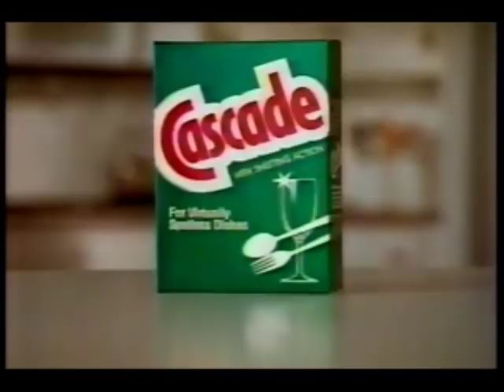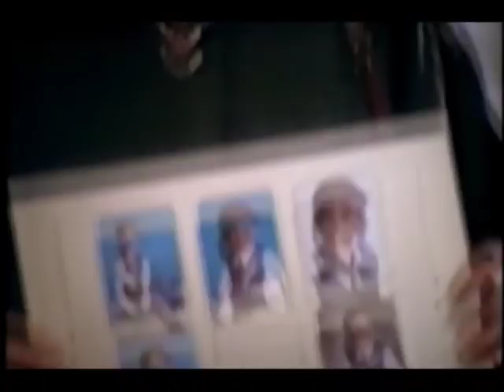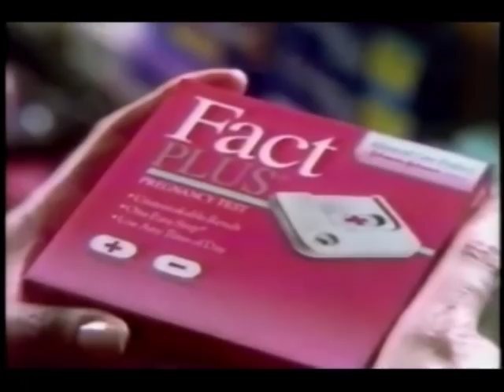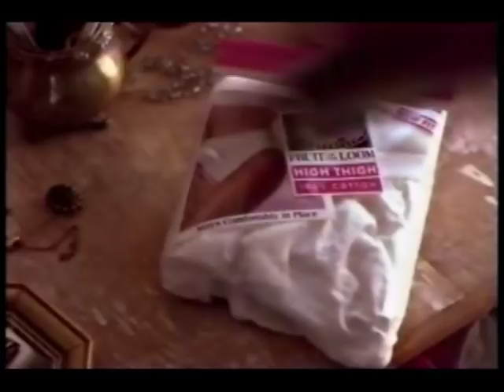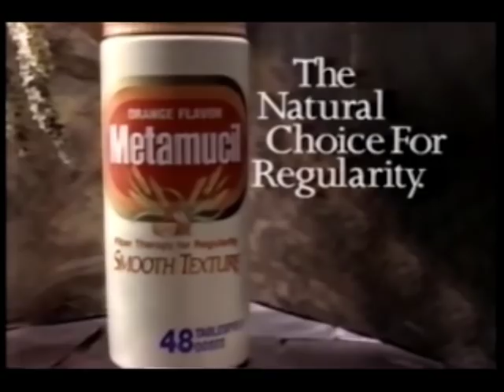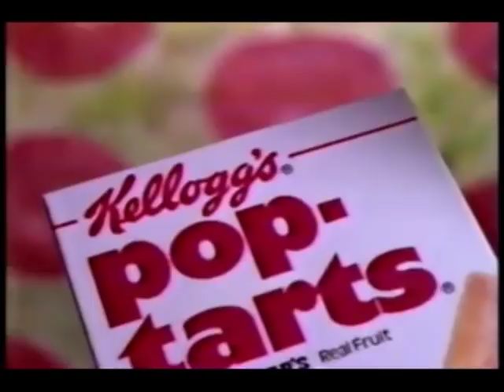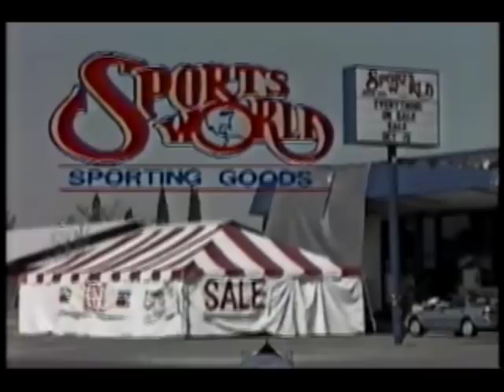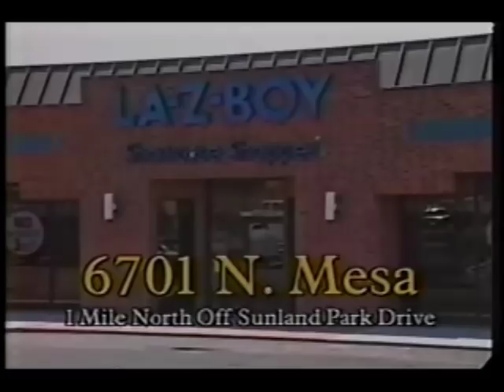October 17, 1994 commercials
Taken from All My Children, One Life To Live, and Jeopardy!

1. Cascade
2. La Choy
3. Playshool RC Car
4. Excedrin
5. Kellogg's Crispix
6. Snow White and the Seven Dwarfs on Walt Disney Home Video
7. Lysol
8. Mop & Glo floor cleaner
9. Another Lysol
10. Cover Girl
11. GE Profile 30 refrigerator
12. Chocolate Riesen
13. Duracell
14. EasyPoint
15. Sears Portrait Studio
16. One Life To Live promo
17. Carnation Good Start
18. FDS
19. Campbell's Simmer Chef
20. FiberCon
21. All My Children mid-show bumper
22. Full House/Me and the Boys/Home Improvement promos
23. KVIA News i-Team bumper
24. Spooktacular at the El Paso Civic Center
25. El Paso Times
26. CPI sale at the El Paso Marriott Hotel
27. All My Children commercial return bumper
28. Cheerios
29. Ultra Mr. Clean
30. Alka-Seltzer Plus cold medicine
31. Disney's Squanto: A Warrior's Tale movie trailer
32. Good Morning America promo
33. More Full House/Me and the Boys promos
34. Maggie Doodle and Magna Doodle Dan
35. Another Sears
36. Crest
37. Fact Plus
38. Lori Davis hair care
39. ABC News World News Tonight with Peter Jennings promo
40. Coach/Blue Skies promos
41. AT&T
42. Pepto-Bismol caplets
43. L'Oreal
44. Instant Quaker Oatmeal
45. NYPD Blue promo
46. KVIA News 7 Anne Semmer bumper
47. Spooktacular at the El Paso Civic Center
48. Rio Valle Recovery Center
49. KVIA News/Cielo Vista Mall
50. Nestle Toll House Semi-Sweet Morsels
51. Anbesol
52. Toilet Duck
53. Fruit of the Loom
54. Afrin Sinus
55. L'eggs Wear
56. Bounty
57. Mylanta
58. Always With Wings
59. (same as #38)
60. Tavist-D
61. (same as #14)
62. Playskool Talking Alphie
63. (same as #15)
64. Metamucil
65. Mike & Maty promo
66. Another Good Morning America promo
67. Robitussin
68. Clorox Toilet Bowl Cleanser
69. Basic 4 cereal
70. N'ice
71. One Life To Live mid-show bumper
72. My So-Called Life promo
73. KVIA ID bumper with Oprah Winfrey
74. (same as #47)
75. (same as #26)
76. David B. Weinstein, M.D.
77. One Life To Live commercial return bumper
78. Ensure
79. Kellogg's Pop-Tarts
80. (same as #30)
81. Huggies Supreme
82. (same as #33)
83. General Hospital promo
84. Pantene Pro-V
85. (same as #34)
86. Comtrex
87. Pilsbury Sugar Cookies
88. Another Duracell
89. Aspercreme
90. (same as #40)
91. (same as #32)
92. Hershey's Kisses with Almonds
93. Attebds
94. Sudafed
95. Pert Plus
96. (same as #52)
97. (same as #45)
98. ABC News Brief
99. KVIA ID with translators
100. Sports World
101. Rudolph Chevrolet
102. One more Spooktacular
103. Christ's Family at First Presbyterian church
104. Luisillo Teatro de Danza Espanola at the UTEP Magoffin Auditorium
105. Nutri/system
106. Maxwell House Filter Pack Singles
107. U.S. Food & Drug Administration/The American Heart Association/KVIA PSA
108. (same as #15 and #63)
109. Kellogg's Eggo Waffles
110. Doan's
111. (same as #35)
112. Congressional Candidates Forum
113. Armostrong & Strahan attorneys-at-law
114. Another KVIA News i-Team
115. KVIA/Burger King with Cruise For Their Future sweepstakes
116. LensCrafters
117. La-Z-Boy Showcase Shoppes